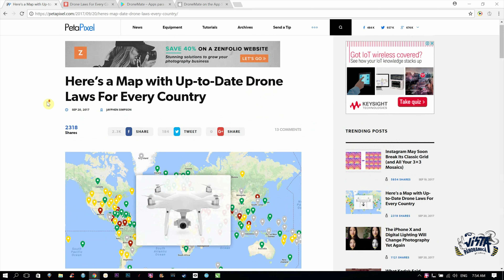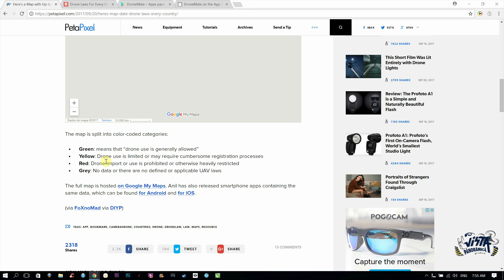Rapidinhas do Lello - Super dica para Viajar com seu drone